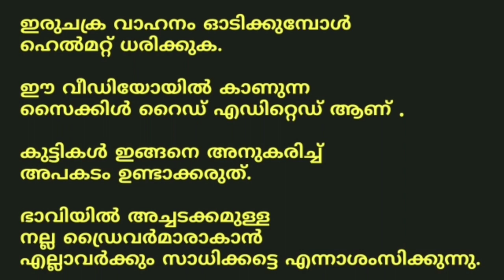How to learn cycle malayalam || Easy Cycle Tutorial ||scooty tutorial || സൈക്കിൾ പഠിക്കാം ഈസിയായി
1940 ലെ ഒന്നാം ക്ലാസ് മലയാള പാഠ പുസ്തകത്തിൽ നിന്നും ഒരേട്.
ചവിട്ടുവണ്ടി .
ചവിട്ടി ഓടിക്കുന്നതുകൊണ്ടാണ് ഇതിനു ” ച വിട്ടുവണ്ടി'' എന്നു പേർ ഉണ്ടായതു് . ഈ വണ്ടിക്ക് ആകെ രണ്ടു ചക്രമേയുള്ളൂ . ഒരു ചക്രത്തിന്റെ നേരെ പിന്നിലാണ് മറ്റൊരു ചക്രം . വണ്ടിയിൽ ഇരിക്കുന്നയാൾ ഒരു വശത്തേയ്ക്ക് ചരിഞ്ഞാൽ വണ്ടിയും ആളും കൂടി താഴെ വീഴും . അഭ്യാസം ഉള്ളവർക്കു മാത്രമേ ചവിട്ടുവണ്ടിയിൽ യാത്ര ചെയ്യുവാൻ സാധിക്കൂ . ഒരു ചവിട്ടുവണ്ടിക്ക് നൂറും നൂറ്റിരുപതും രൂപാ വിലയുണ്ടാകും . പട്ടണങ്ങളിൽ ചവിട്ടുവണ്ടികൾ , ധാരാളമായി കാണാം .

ആരുടേയും സഹായമില്ലാതെ സൈക്കിൾ പഠിക്കാൻ സഹായിക്കുന്ന ഒരു വീഡിയോ ആണിത്. സ്കൂട്ടിയും ബൈക്കും പഠിക്കുവാൻ സൈക്കിൾ അറിഞ്ഞിരുന്നാൽ വളരെ എളുപ്പമായിരിക്കും. ഇതേ ഫോർമൂല ഉപയോഗിച്ച് സ്കൂട്ടിയും ബൈക്കും ഓടിക്കാനും ബാലൻസ് നേടാം. എന്നാൽ ഇരുച്ചക്ര വാഹനങ്ങളുടെ ഏറ്റവും ചെറിയ പതിപ്പും ഭാരം കുറഞ്ഞതുമായ സൈക്കിൾ പഠിച്ചതിന് ശേഷം സ്കൂട്ടിയും ബൈക്കും പഠിച്ച് തുടങ്ങിയാൽ വളരെ ഈസി ആയിരിക്കും എന്നതിൽ യാതൊരു സംശയവുമില്ല. ചെറിയ കുട്ടികൾക്ക് സൈക്കിൾ വാങ്ങിയ ശേഷം മുതിർന്നവരുടെ നേതൃത്വത്തിൽ ഈ ഫോർമൂല ഉപയോഗിച്ച് രണ്ട് മുന്ന് ദിവസത്തിനുള്ളിൽ നല്ല ബാലൻസ് നേടാം. ശരിയായ ബാലൻസ് നേടാൻ തുടക്കത്തിലേ ബാലൻസ് വീൽ ഒഴിവാക്കാം.
ഈ ഫോർമൂല ഉപയോഗിച്ച് വളരെ വേഗത്തിൽ ബാലൻസ് നേടി ഇരുചക്ര ലൈസൻസ് നേടാൻ പലരേയും സഹായിക്കാൻ കഴിഞ്ഞതിന്റെയും ഈ കുട്ടികൾ അടക്കം പലർക്കും ഈ മെതേഡ് ഉപകാരപ്പെട്ടതിന്റേയും സാഹചര്യത്തിൽ ആണ് ഇത്തരം ഒരു വീഡിയോ നിർമ്മിക്കാൻ പ്രചോദനം ആയത്.
ഇരുചക്ര ബാലൻസ് ഇനിയും നേടാത്തവർക്കും
കുട്ടികൾക്കും ഈ വീഡിയോ ഉപകാര പ്രദമാകട്ടെ എന്നാശംസിക്കുന്നു.
Gloryofangels4u youtube channel.